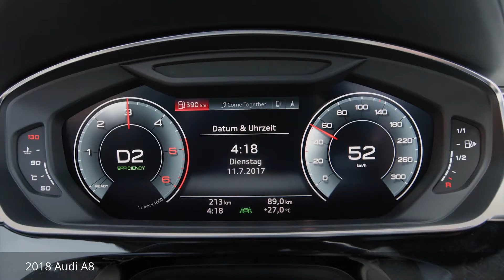2018 Audi A8, Amazing...